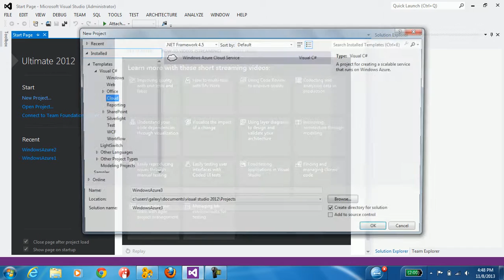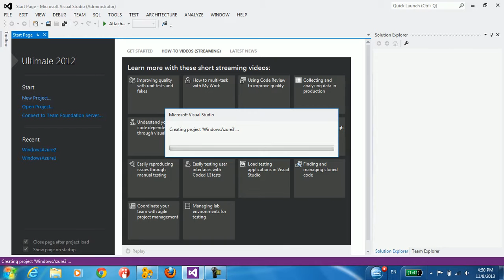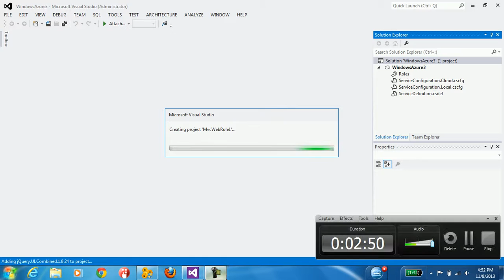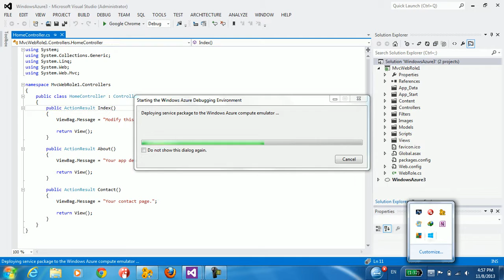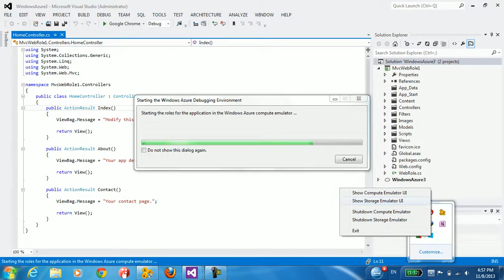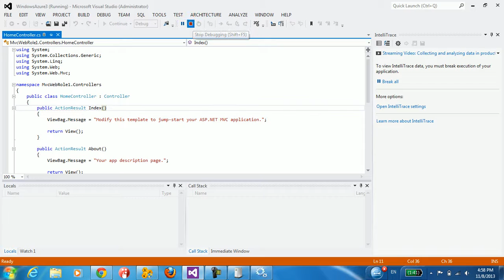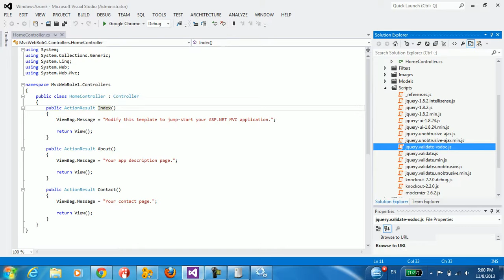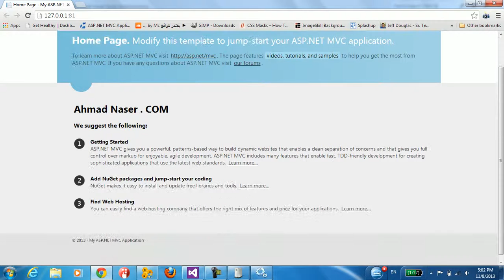windows azure and visual studio 2012 part2 (English)